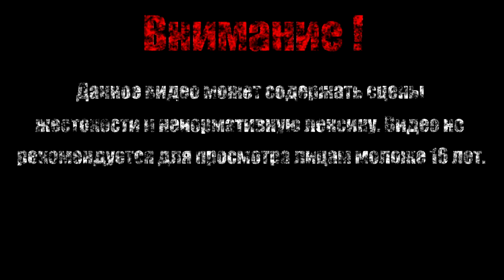КОЛИЗЕЙ ГЛУПЦОВ【Hollow Knight】#21